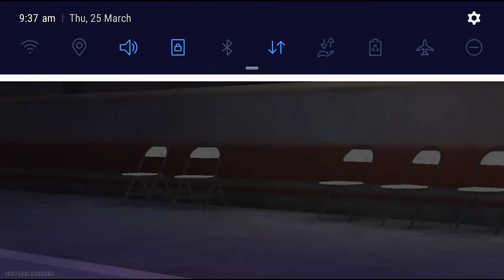om op gamer